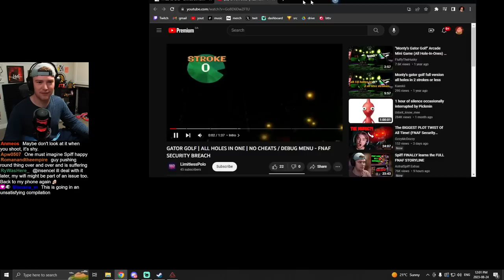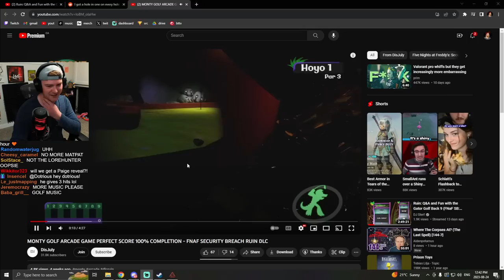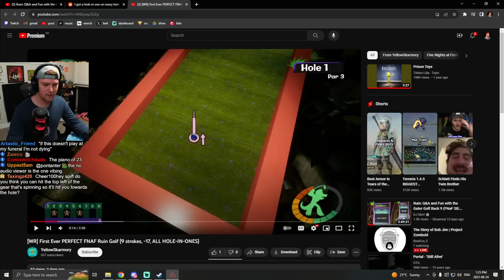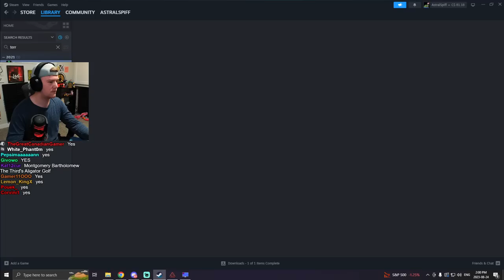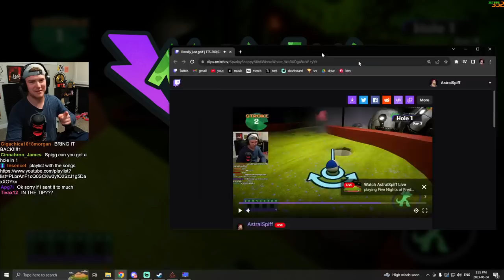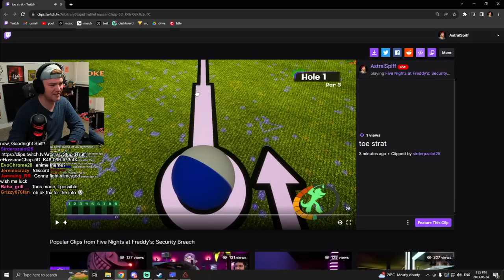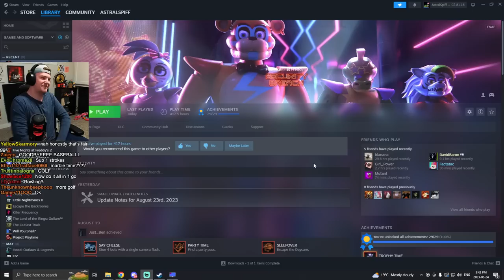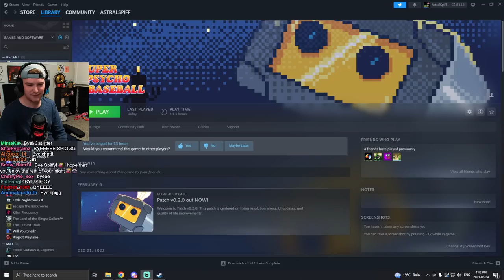Getting The PERFECT Monty Golf Run & Some Baseball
00:00:00 - Golfing

04:40:50 - Super Psycho Baseball